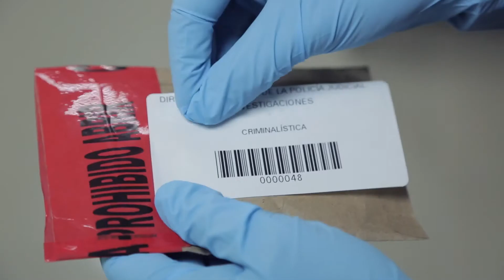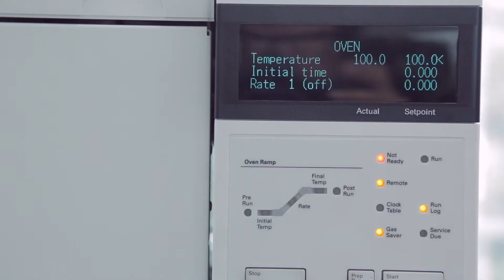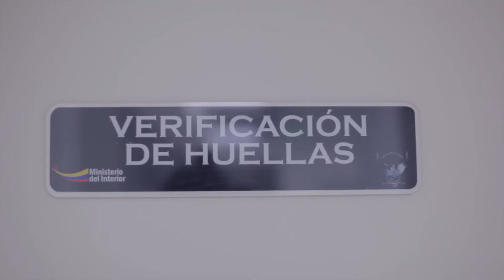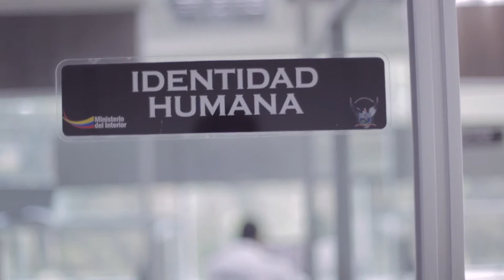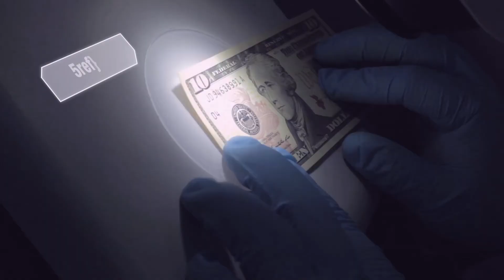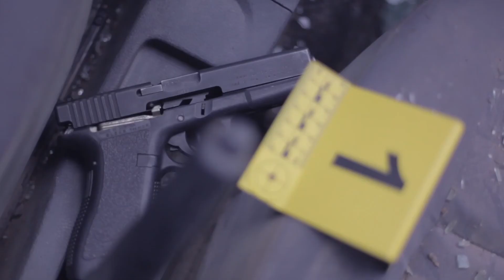Video Institucional 1